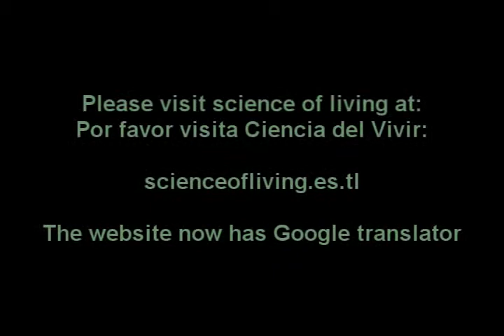Science of Living (SOL) lecture in India, NGO IIDR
Science of Living meets global & local needs, here working with Indian NGOs

Kolkata based NGO Indian Institute of Developing & Research [IIDR] invited Science of Living [SOL] to deliver a set of lectures on Motivation and Self-Confidence to a group of adult students from the Balrampur Institute of Vocational Aid in Kolkata India.